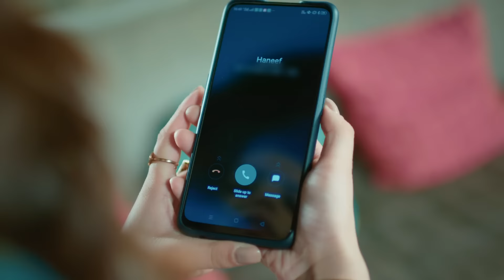Ishq Subhan Allah | Ep.477 | क्या Rukhsar हो पाएगी अपने plan में कामयाब? | Full Episode | ZEE TV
Zara, along with Azra and Rukhsar, arrives at the Ahmed house for Ayesha and Shahbazâ€™s wedding anniversary. Shahbaz insults Zara and Qazi before a few guests. When Salma comes to get Zara back, Rukhsar informs her of Zara being with Kabir.

Show Name : Ishq Subhan Allah
Producer/Star Cast : Adnan Khan , Eisha Singh
Episode No : 477